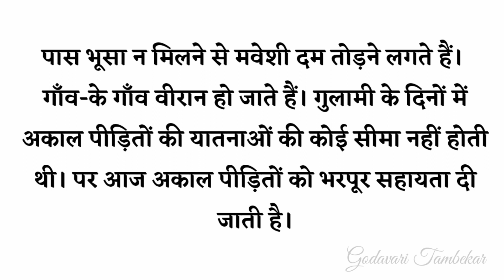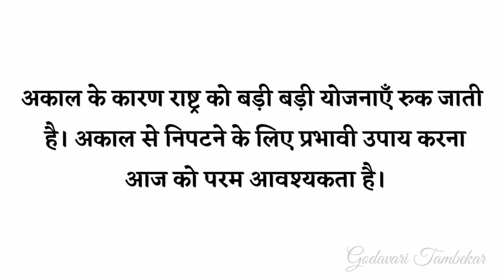हिंदी निबंध ।। हिंदी निबंध अकाल ।। Essay in hindi